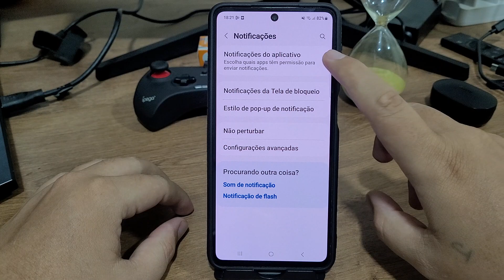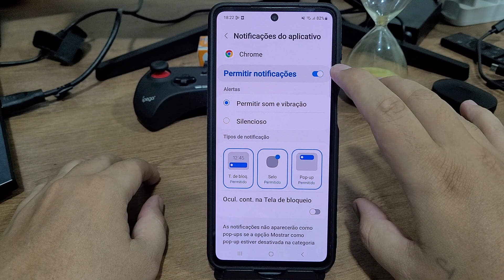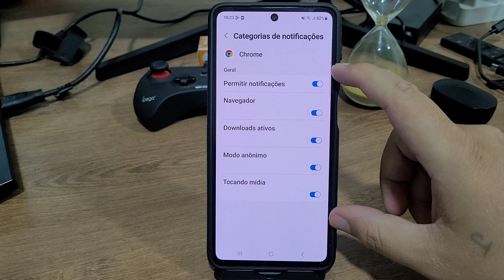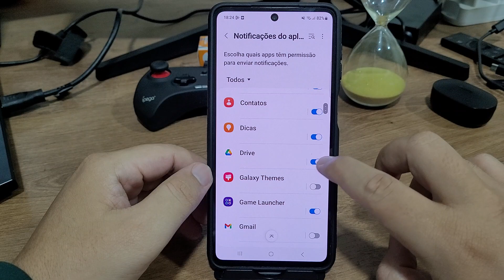Como ativar ou desativar as notificações de aplicativos no Samsung M53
Fala pessoal!! vou mostrar nesse video passo a passo de como ativar ou desativar as notificações de aplicativos no Samsung M53

★ LINK ONDE COMPRAR:
★Moto G60